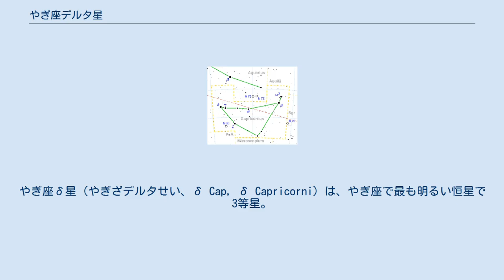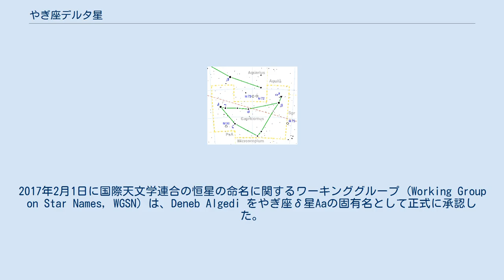やぎ座デルタ星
やぎ座δ星（やぎざデルタせい、δ Cap, δ Capricorni）は、やぎ座で最も明るい恒星で3等星。
 黄道付近にあるため、月や惑星による掩蔽が起きる。
 やぎ座δ星は、4つの恒星からなる恒星系である。
主星のやぎ座δ星Aは白色巨星に分類され、スペクトル型はAである。
分光連星であり、2つの成分の等級は、それぞれ+3.2と+5.2で0.0018秒離れている。
またアルゴルと同様に、やぎ座δ星は食連星である。
最も近い伴星は主星との共通重心の周りを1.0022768日の周期で公転し、食が起こっている間は光度が0.2等級低下する。
 他の2つの恒星は、系のずっと外側を公転していると考えられている。
16等級のやぎ座δ星Cは主星から1分、13等級のやぎ座δ星Dは2分離れている。
 固有名のデネブ・アルゲディ (Deneb Algedi) は、アラビア語で「ヤギの尾」を意味するذنب الجدي ðanab al-jadyという言葉に由来する。
2017年2月1日に国際天文学連合の恒星の命名に関するワーキンググループ (Working Group on Star Names, WGSN) は、Deneb Algedi をやぎ座δ星Aaの固有名として正式に承認した。
 中国では、城壁線を意味する塁壁陣という星官を構成する塁壁陣四として知られる。
 やぎ座δ星は占星術的には柔軟で、幸運にも不運にも関連する。
中世占星術の15の固定星の1つであり、玉髄、マジョラムと関連した。